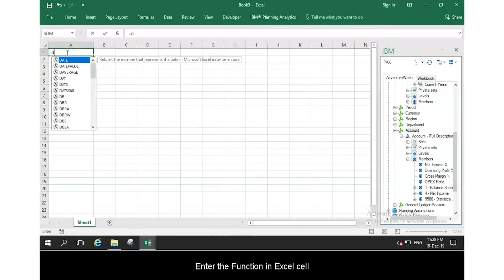TM1 Function, DFRST (Excel)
DFRST returns the first element in a dimension.

Use in Excel.

Syntax
DFRST(TM1ServerName:Dimension)

TM1ServerName = Name of the TM1 Server
Dimension = Name of the Dimension

Demo
Return the first element in the Account dimension.